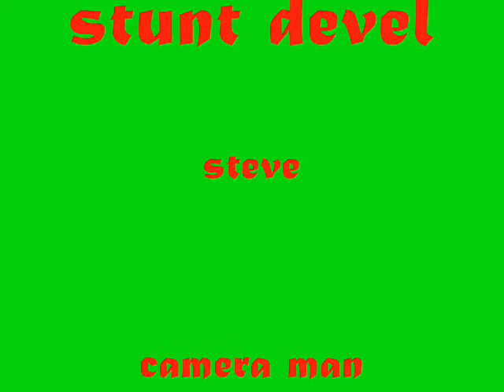broken net fail